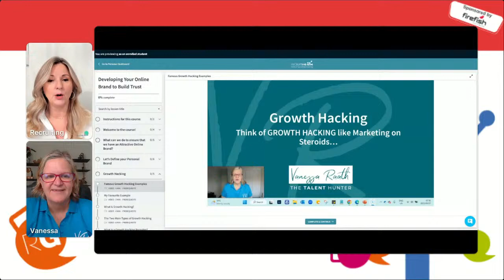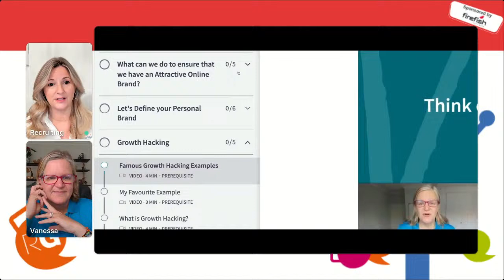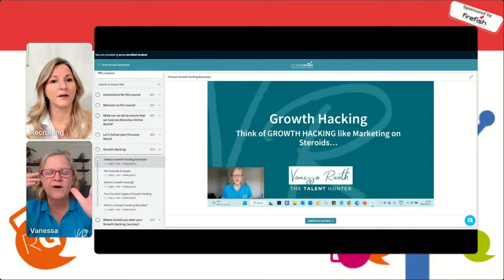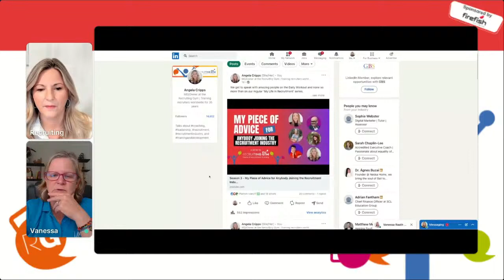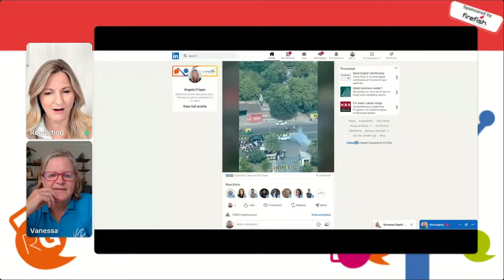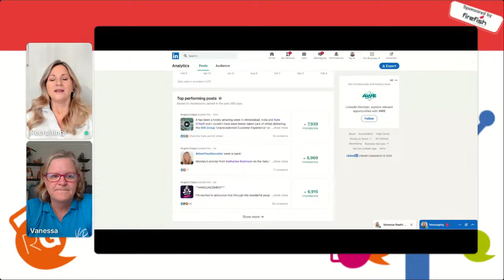Developing Your Online Brand to Build Trust with Vanessa Raath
This week is all about the short courses available at the Recruiting Gym - starting at just £35 there is a budget for every shape and size of company!

Join us here on LinkedIn Live or take part in the live chat over on Crowdcast